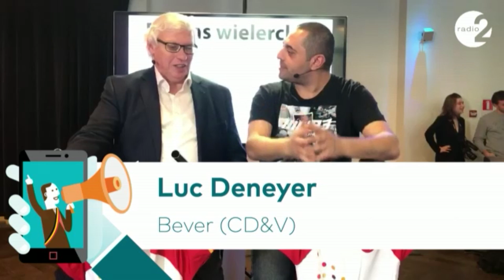Burgemeestersmarathon | Luc Deneyer | Bever